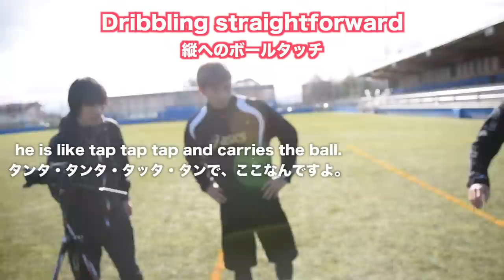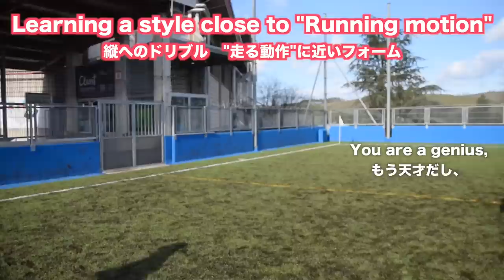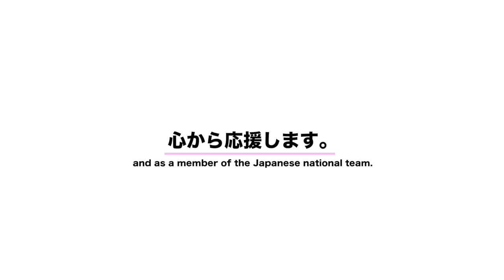サッカー日本代表 乾貴士 × ドリブルデザイナー岡部将和